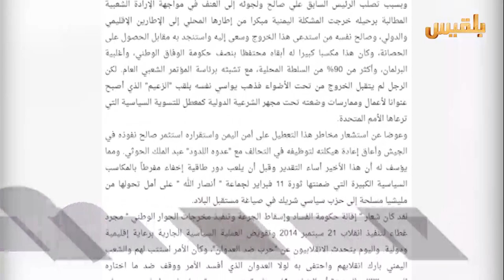بيان الاشتراكي .. قراءة في الموقف ولغة البيان | تقرير : منصور النقاش